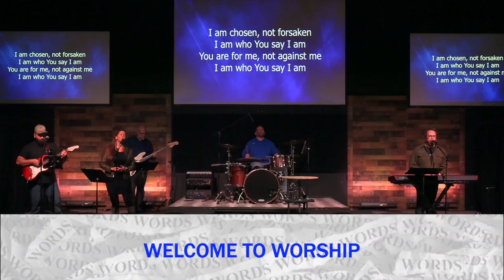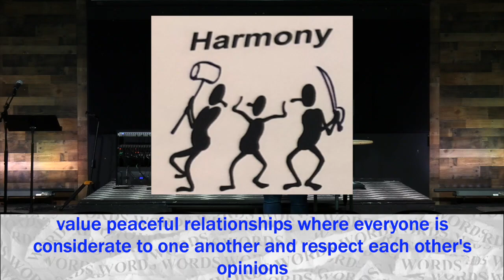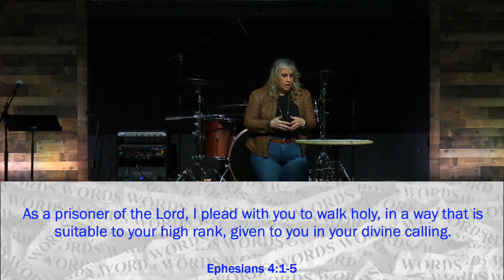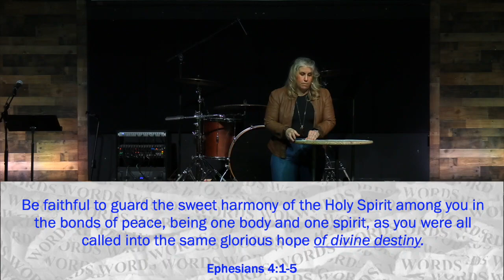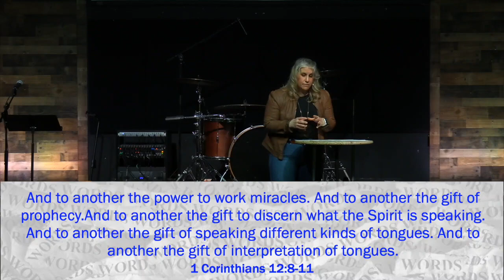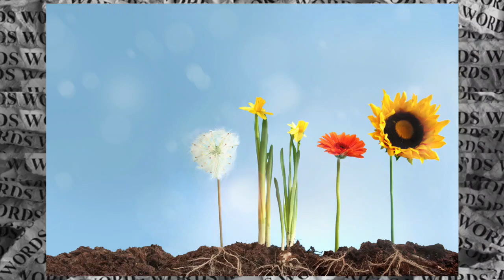10am ONLINE February 7, 2021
Welcome to our ONLINE Campus. We love creating ONLINE experiences for our church family and our cities.

We are ONLINE at 10:00am (Facebook or YouTube) or 6:00pm (Facebook). All times are Central. Jump into the chat and engage with others watching OR to ask for prayer.

All music streamed, performed or played and video clips are covered under our license agreements. Christian Copyright Licensing International (CCLI), Church Video License (CVLI) #20672963